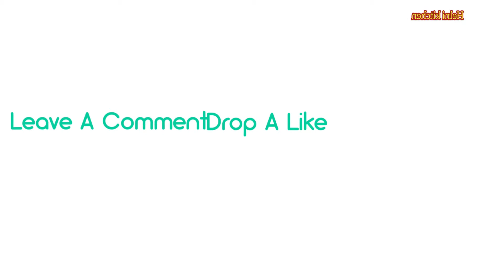Cara membuat LAKSO BANGKA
Cara membuat LAKSO BANGKA #12
Nah Ide untuk jualan bisa juga loh, Selamat mencoba & Semoga bermanfaat ya.
Cetakan yang saya pakai hanya seadanya yang penting hasilnya memuaskan. Yang tidak punya cetakan, Jangan khawatir. Bisa pakai plastik saja.
Silahkan liat video saya, supaya kalian juga bisa membuatnya.

BAHAN LAKSO:
500gr Tepung beras (Rice flour)
200 gr Tepung tapioka (Tapioca flour)
             Kalo kekenyalan Laksonya kurang, boleh ditambahi Tapioka lagi. (sesuai selera)
1/2 sdt Garam (Salt)
1100 ml Air (Water)

BAHAN KUAH LAKSO:
2 lt Santan dari 1 kotak kara santan + air (Coconut milk + water)
200 gr Daging ikan tenggiri (Mackerel fish meat)
2.5 sdt Garam (Salt)
2 sdt Kaldu jamur (Mushroom stock)
2 sdt Gula (Sugar)

BUMBU HALUS:
2 bh Cabe Merah (Red chilies)
10 butir bawang merah (Shallots)
3 siung bawang putih (Garlic)
4 butir Kemiri (Candlenuts)
4 cm Lengkuas (Galangal)
1 sdm Kunyit bubuk (Turmeric powder)
1 sdm Ketumbar bubuk (Coriander powder)
1 batang serai (geprek) Lemongrass
2 lb Daun salam (Bay leaves)

BAHAN PELENGKAP:
Sambal cabe (cabe merah keriting dan cabe rawit direbus, lalu diblender)
Daun Pisang buat alas Lakso

Agar tidak salah dalam proses pembuatannya simak videonya sampai selesai. Terima kasih sudah mendukung channel saya and happy watching.
Silahkan Comment untuk membangun channel saya supaya bisa berkembang lagi.

Musician: LiQWYD